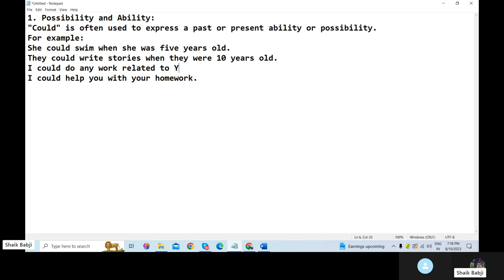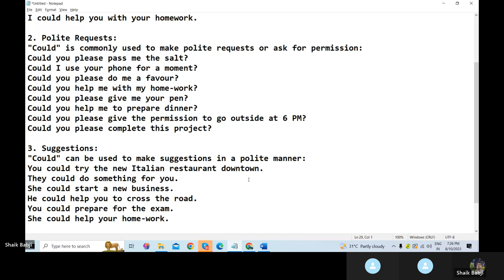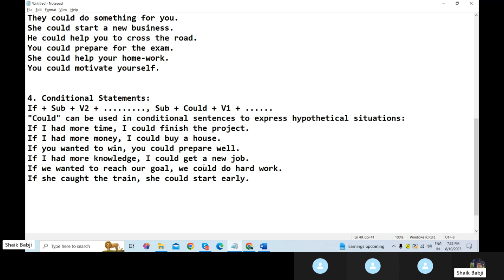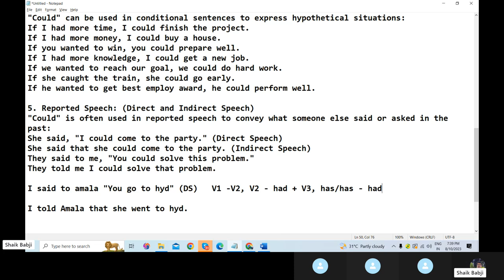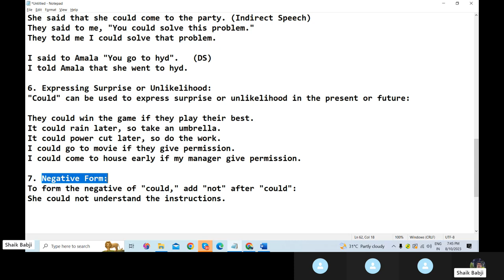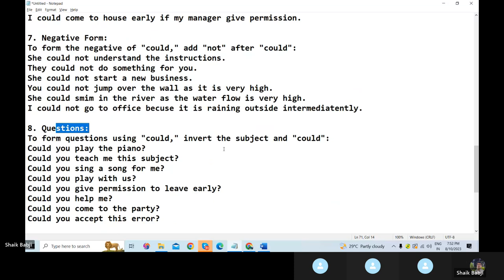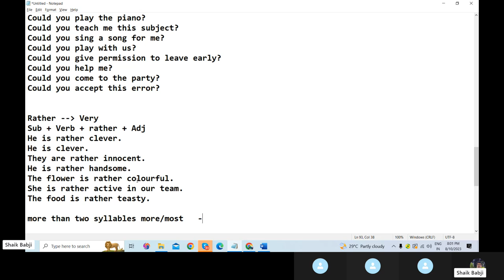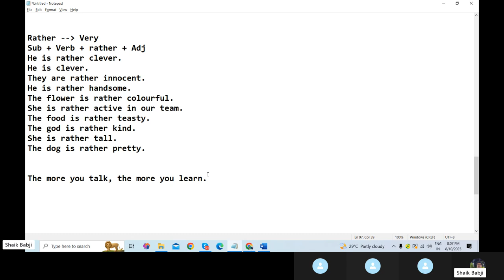25 Days Spoken English Classes in Telugu Day -21 | Improve Your English Speaking Skills In Telugu